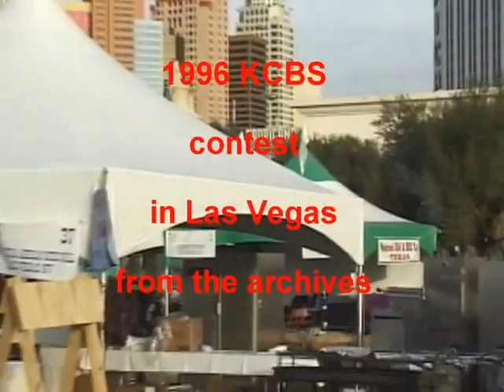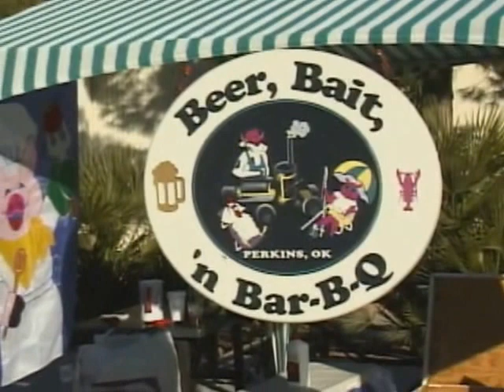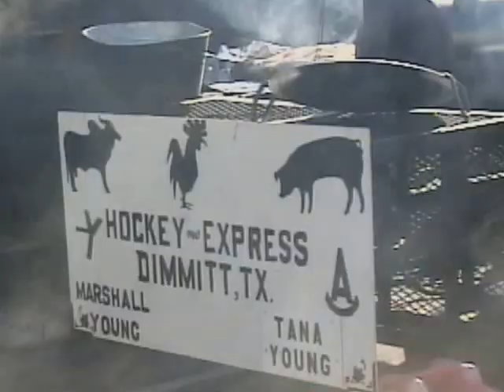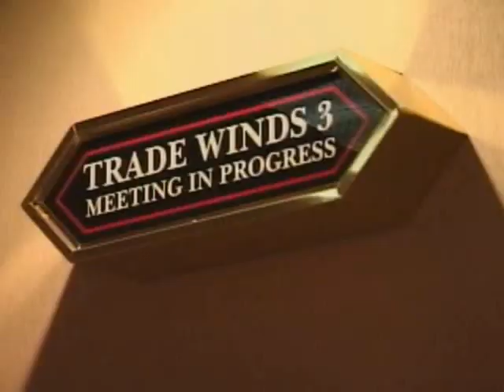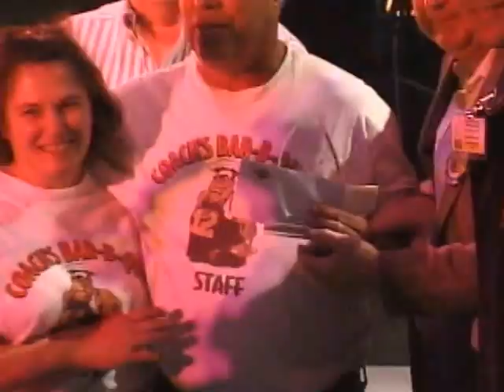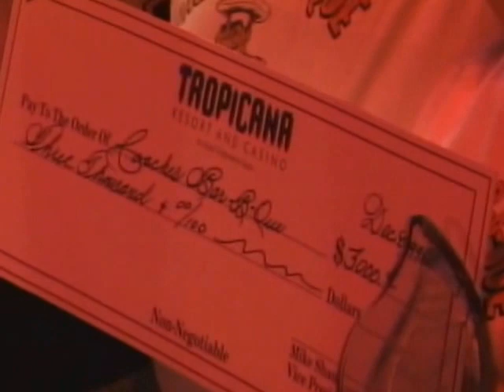Tropicana 1996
KCBS sanctioned a barbecue contest in Dec of 1996 at the Tropicana in Las Vegas NV. It also held the largest judging class to that date there.